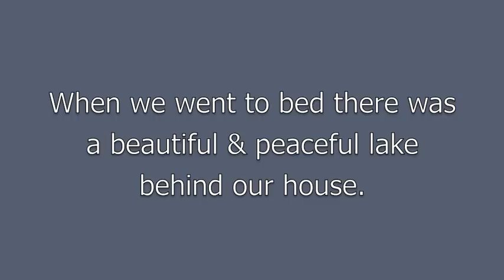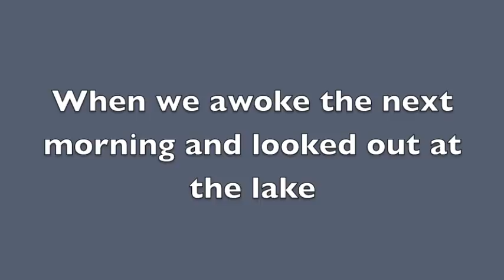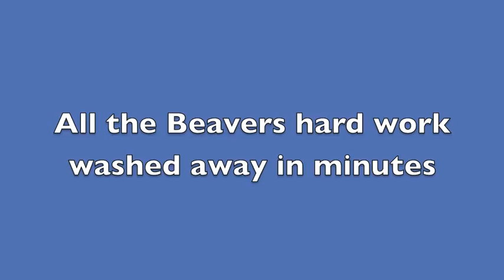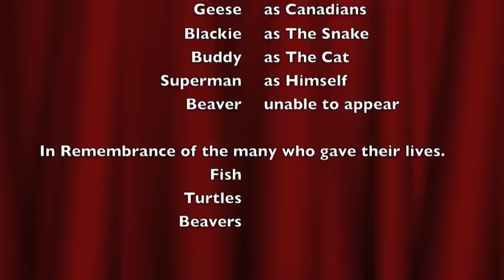The Day the Dam Broke.m4v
A Documentary of a Dam break due to torrential rain in Mullica Hill, NJ. December 2009